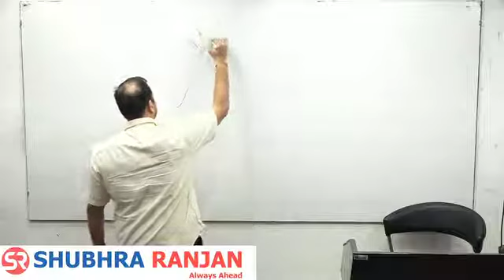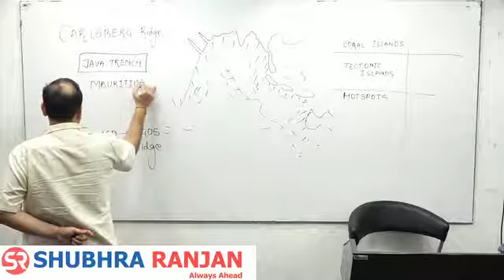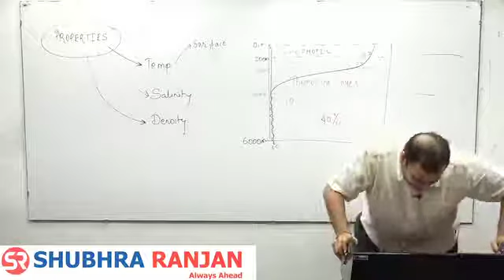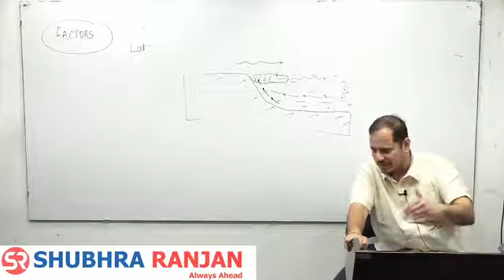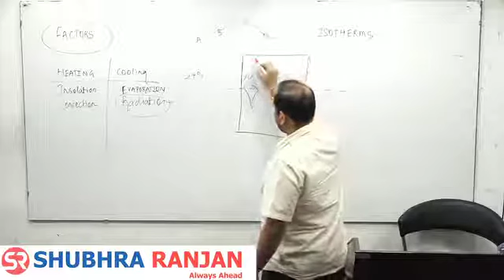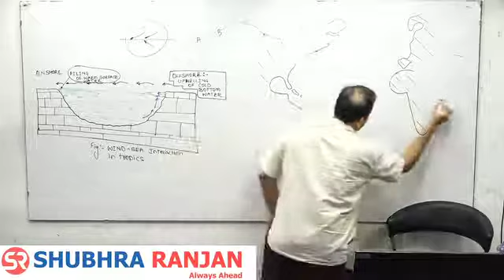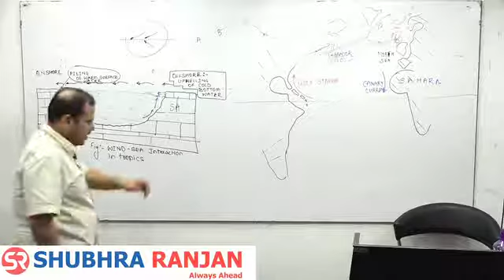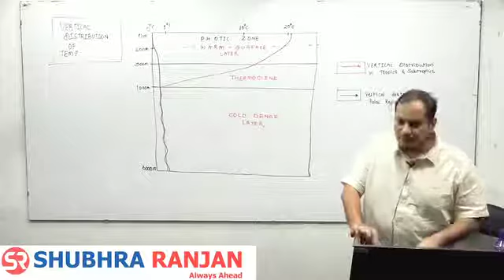UPSC Geography Optional L42